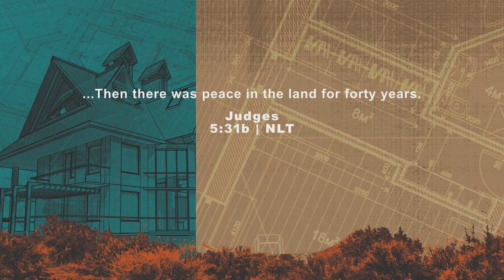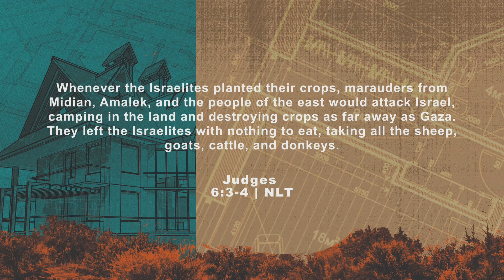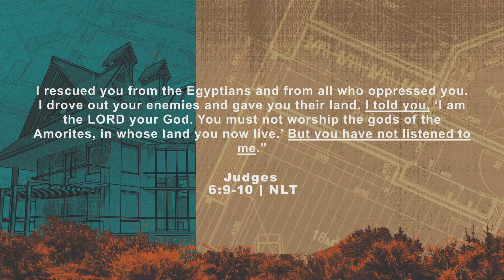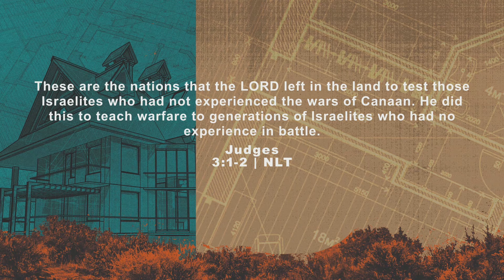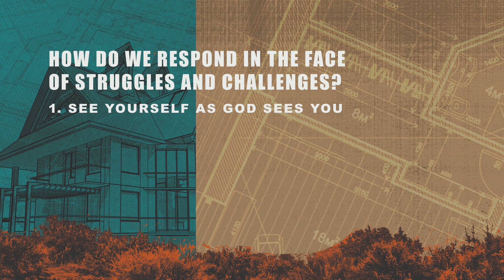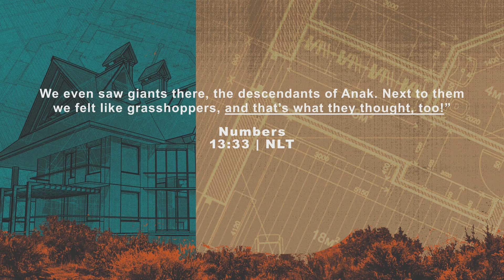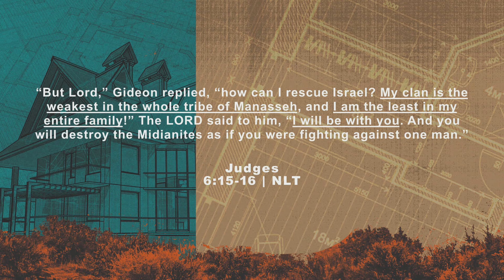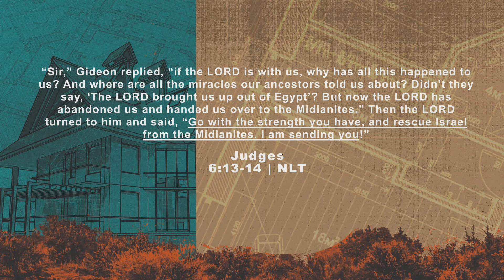Mike Kai: Can You Just Receive it?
We continue with the Built Different series this week with Pastor Mike Kai delivering a timely message on adversity.  Pastor Mike Kai speaks of properly preparing ourselves for what is surely to challenge us in all facets of our lives.

You’ll learn how weathering storms and adversity in our lives is necessary to build spiritual strength.  Our faith will get tested, but our endurance will have an opportunity to grow.  If you stay in faith and never give up, you’ll reap a harvest of blessings at just the right time.

This message will tell you “How Do We Respond in the Face of Struggles and Challenges” if you’ll flex your spiritual muscles and power through the survival mode you may be in.  Take comfort in knowing that God is faithful to His covenant, He’s ALWAYS with you, and He’ll NEVER let you down!

If you made a decision to follow Jesus, we'd love to take the journey with you!

To partner with us in bringing the word of God around the world,